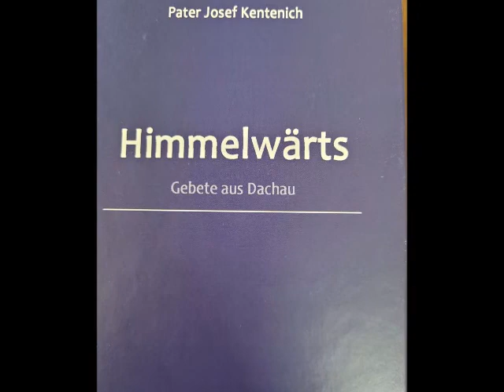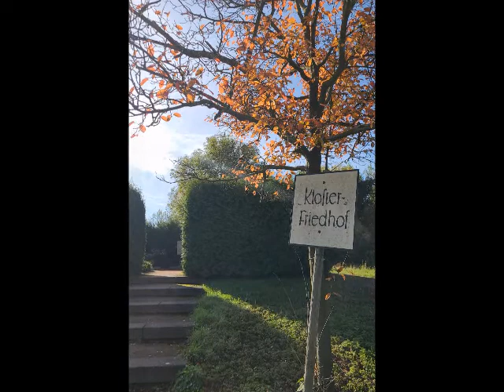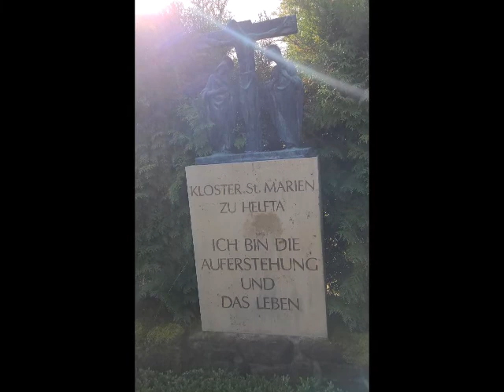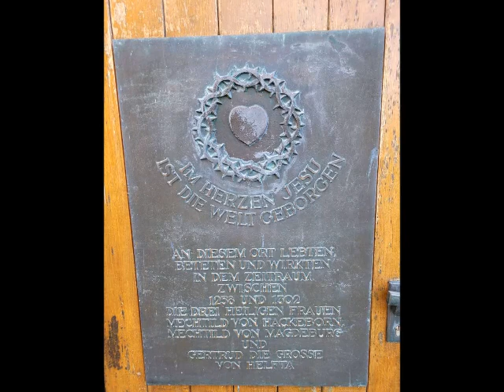Lass mich für alles danken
Himmelwärts
Pater Josef Kentenich
Gebete aus Dachau

Ich preis 'dich,Mutter

Himmelwärts
Pater Josef Kentenich
Gebete aus Dachau